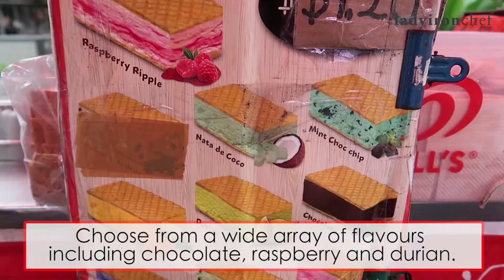Singapore's Iconic Ice Cream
This is Singapore's iconic ice cream sandwich.